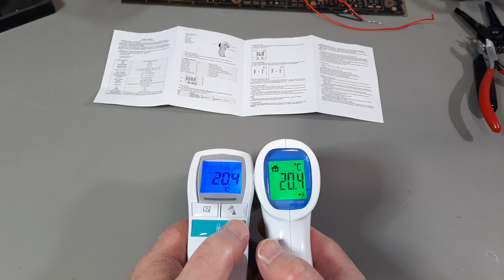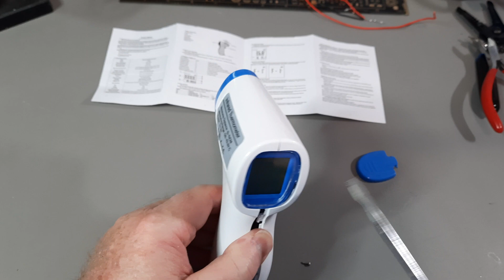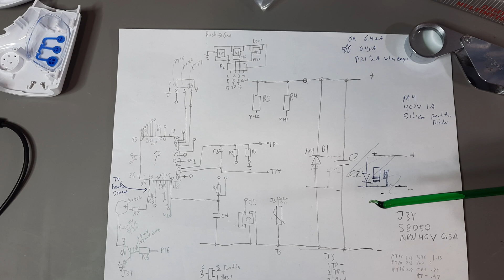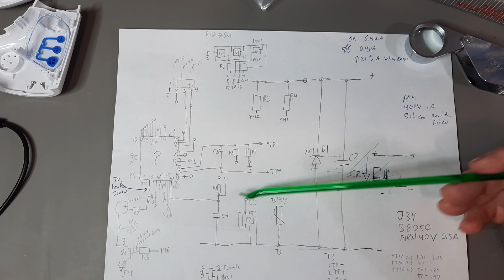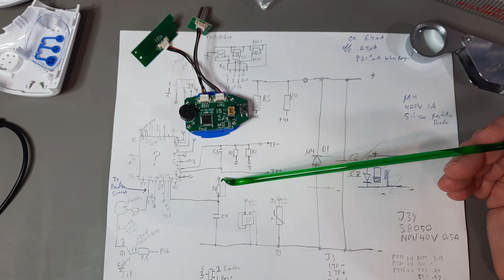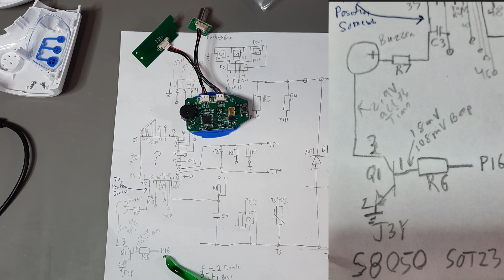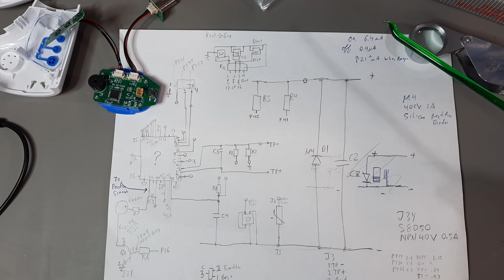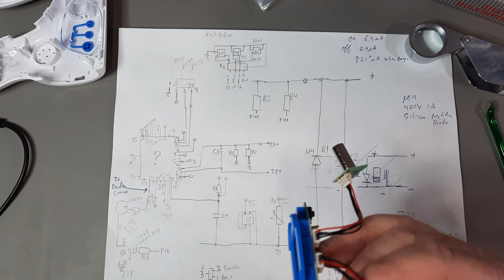Infrared Thermometer Teardown and Schematic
Disassembled an Infrared Thermometer to look at it's inners and get it ready for a future project.
0:00 Intro
1:31 Disassembly
4:20 Schematic & Board
8:23 Buzzer circuit